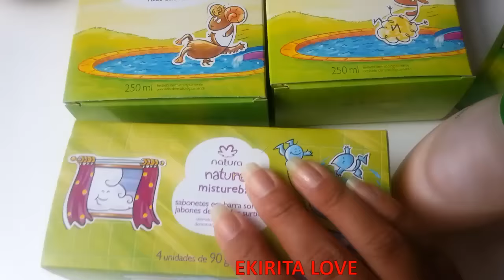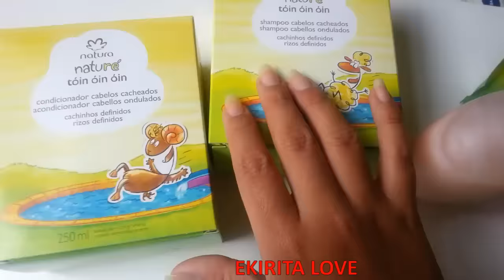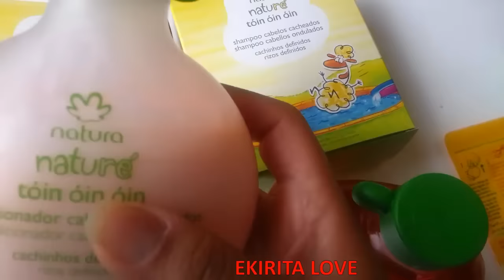NATURA COSMETICOS, COMPRAS DE SHAMPOO NATURE MISTUBERA, ACONDICIONADOR, Ekirita Love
MIS FAVORITOS DE TODA LA VIDA
DELINEADOR EN GEL NEGRO DE MAYBELLINE NEW YORK EYES ESTUDIO, BROCHA DE NATURA UNA, COMO RUBOR O COLORETE SE USO EL COLOR GAMME ROSE DE L’EBEL CHROMATIQUE, MAQUILLAJE PARA DELINEADO DE OJOS Y CEJAS NEGRO Y MARRON DE UNIQUE O YAMBAL, LABIAL ROJO SEDUCCION DE PREMIER, LAPIZ LABIAL MOISTURE.PALETA DE SOMBRAS O CUARTETO DE SOMBRAS DE UNIQUE COLOR SMOKY ECLIPSE, GLITTER ILUMINADOR DE NATURA FACES, PARA ILUMINAR EL HUESO DE LA CEJA SE USO LA PALETA DE REVLON PHOTOREADY PRIMER, SHADOW, APPRET, OMBRE, PRE MAQUILLAJE  Y SOMBRA PARA PARPADOS.WN WL XOLOE 525 AVANT GARDE, EL TONO MORADITO DEL PARAPADO MOVIL SE USO DE LA PALETA DE SOMBRAD DE ESTEE LAUDER DEL COLOR 12 VELVET ORCHIDS – PURE COLOR, COMO PRIMER SE USO EL TONO 100 KIGTH PALE, DE ALMAY COMO BASE, PARA CUBRIR LAS IMPERFECCIONES EN EL ROSTRO SE USO INSTANT AGE REWIND ERASER TREATMENTE MAKEUP DE COLOR 130 BUFF BEIGE. DE MAYBELLINE NEW YORK, COMO CORRECTOR DE OJERAS SE USO DE REVLON COLORSTAY CORRECTOR PARA EL ROSTRO 03 LIGTT MEDIUM PALE MOYEN, BASES DE MAQUILLAJE REVLON, ALMAY, UNIQUE, MAYBELLINE, EKIRITA LOVE, LAS BASES DE MAQUILLAJE QUE MUESTRO A CONTINUACIÓN SON LAS DE MAYBELLYNE INSTANT AGE REWIND ERASER TREATMENT MAKEUP, UNA BB CREAM SENTIVA, BÁLSAMO DE BELLEZA, QUE ES UNA CREMA HIDRATANTE CON COLOR, DE UNIQUE O YAMBAL, BASE DE MAQUILLAJE DE REVLON COLORSTAY WHIPPED COLOR 250 MÉDIUM BEIGE, BASE DE MAQUILLAJE LÌQUIDA CON FACTOR DE PROTECCIÓN SOLAR 15 DE  COLOR TRASLUCIDO DE LA LÍNEA NATURA UNA, CORRECTOR DE ALTA COBERTURA DE NATURA UNA DE COLOR ROSADO, CORRECTOR PARA EL ROSTRO DE REVLON COLORSTAY DE COLOR 03 LIGHT MÉDIUM, PRIMER ALMAY COLOR 100 LIGHT PALE. PALETA DE SOMBRAS NAKED ORIGINAL, PALETA DE SOMBRA NAKED 2, PALETA DE SOMBRAS NAKED 3, SEPHORA, URBAN DECAY, ELECTRIC. SOMBRAS MAC, ESSENCE, CY ZONE, LANCOME, CLARINS, RIMEL,  CY ZONE, BISSU, SO EVA, CHOCOLATE, IMATS, LABIALES EFECTO MATE, ROJO MATE, LABIALES INFINITTI XP, INGLOT, SIGMA